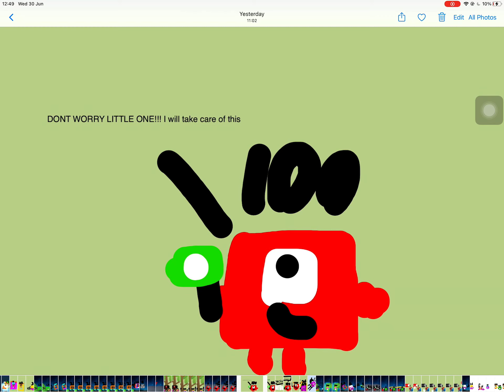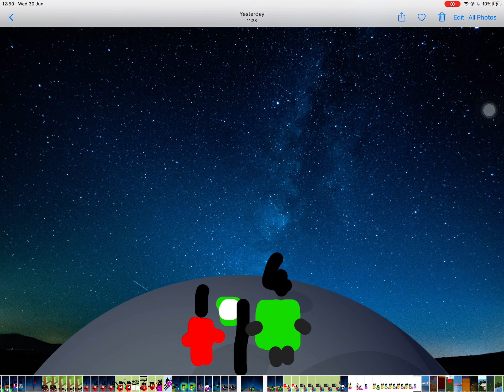Numberblocks Square on the Moon Better Mode | TACO the Numberblocks Editor